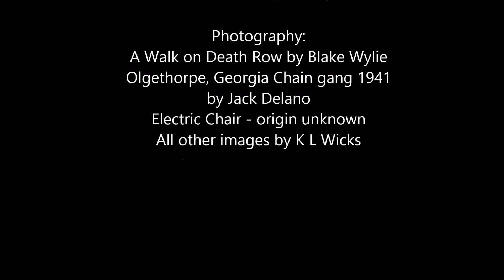They Took Me Down (Death Row Waltz)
Written and performed by K L Wicks, a haunting original blues waltz sung a cappella.